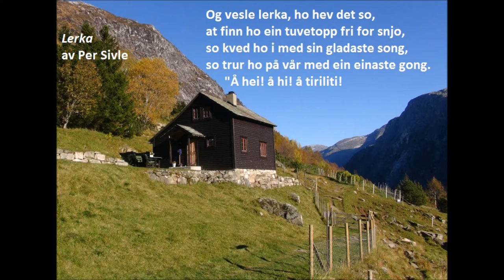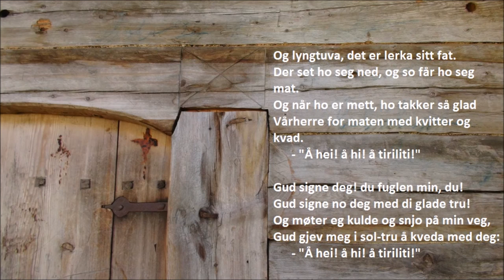Lerka av Per Sivle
Gamle foto i denne videoen er lånt frå Sivle Gard.

Per Sivle var fødd i Flom i 1857 men vaks for det meste opp på garden Brekke, nabogarden til Sivle og Stalheim.
Per si mor, Susanna,  døydde i 1860 . Far til Per var hestehandlar og eigar av garden Sivle, men d ona Susanna døydde fekk Per bu og vart oppfostra på nabogarden Brekke, der han fekk godt stell og kunne dyrka se boklege interesser. Etter han var konfirmert gjekk han på folkehøgskule på Voss, sidan på eit landsgymnas i Oslo.
Diverre fekk Per meslingane(kregdo) då han gjekk på skule i Oslo og dette gjorde at han fekk plagsome ettersjukdomar resten av livet. Har tok sitt eige liv i 1904 og vart berre 47 år gamal.